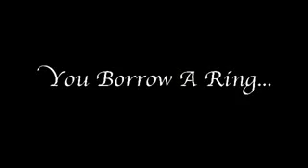Tarantula Trailer (Yigal Mesika)